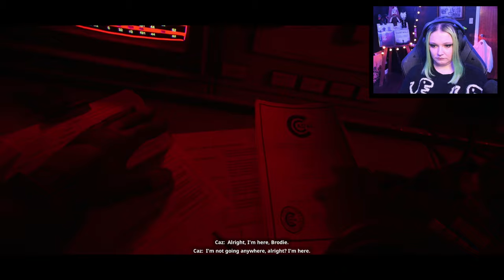WE HAVE TO END THIS! - Still Wakes the Deep [End]